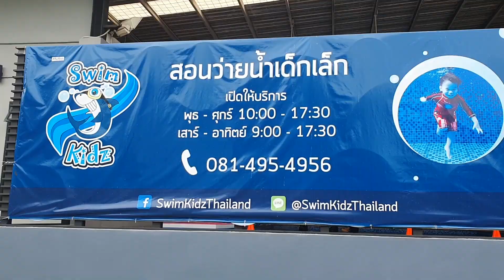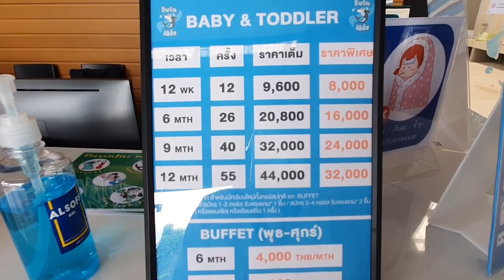เบบี้เกล็นเรียนว่ายน้ำเด็กเล็กที่ SwimKidz ดำน้ำได้ด้วย!!